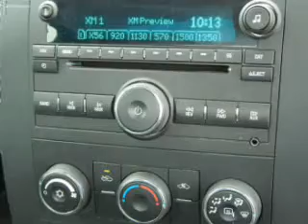2008 Chevrolet Silverado 1500 - Mankato MN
Year: 2008
Make: Chevrolet
Model: Silverado 1500
Trim: Work Truck
Engine: 4.8 liter 8 cylinder 16 valve MPFI OHV
Transmission: 4-Speed Automatic
Color: Victory Red
Mileage: 43558
Address:
1815 E Madison Ave